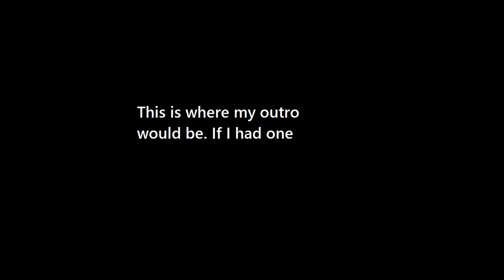Rainbow Six Siege Clip Content | Casual/Ranked Montage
Been trying to work out how I should be doing this whole youtube thing, and I think I am gonna try something different in the future. Videos may be awhile longer, but I hope it works out.

Also: Should I start doing subtitles in future videos? For myself & Friends Socials